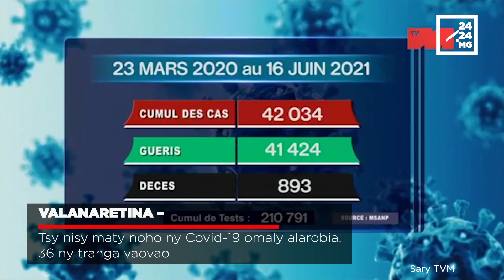VAOVAO - MINUTE FLASH 17 JONA 2021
- VALANARETINA – Tsy nisy maty noho ny Covid-19 omaly alarobia, 36 ny tranga vaovao
- VAKSINY – Tara ny fanombohan’ny fanaovam-bakisiny androany alakamisy na andro farany aza, nisy ny toerana tsy nandray olona intsony
- ANTENIMIERAMPIRENENA – Ny Tale jeneralin’ny Angovo sy ny akoranafo sy ny Tale jeneralin’ny Jirama no nisolo tena ny minisitry ny Angovo sy ny akoranafo nanoloana ny solombavambahoaka